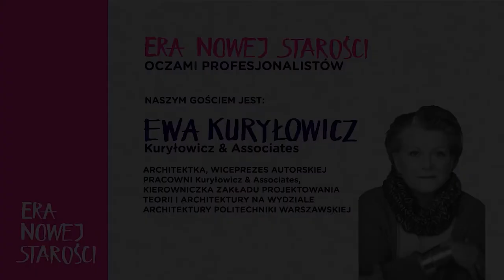#3 ENS x Ewa Kuryłowicz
_Profesor Ewa Kuryłowicz jest architektką oraz wiceprezeską pracowni architektonicznej Kuryłowicz & Associates.
_Kieruje Zakładem Projektowania i Teorii Architektury na Wydziale Architektury Politechniki Warszawskiej.